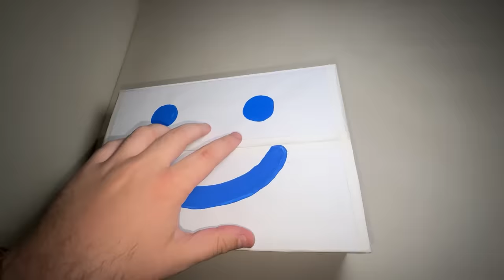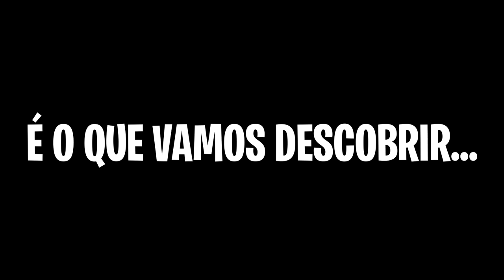SOCORRO! O SMILE DEIXOU UMA CAIXA MISTERIOSA NA PORTA DA MINHA CASA!